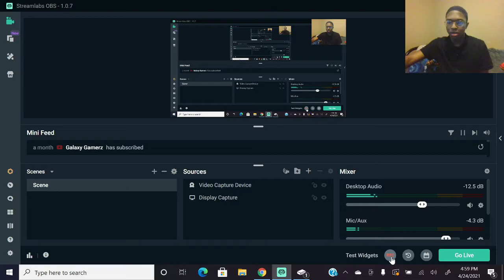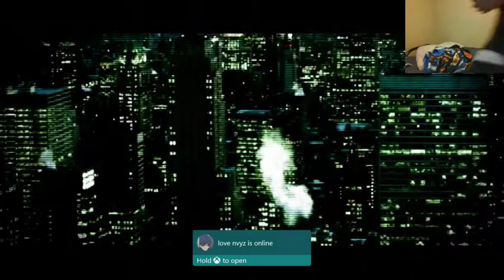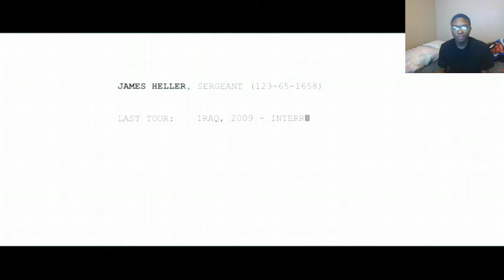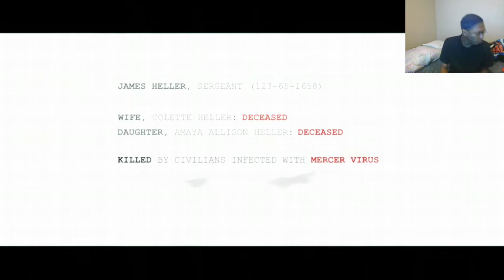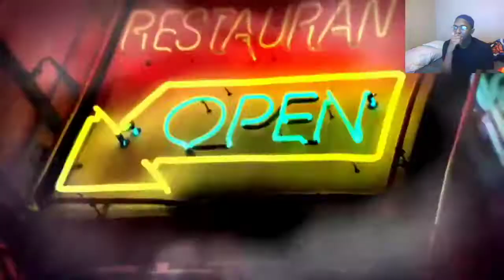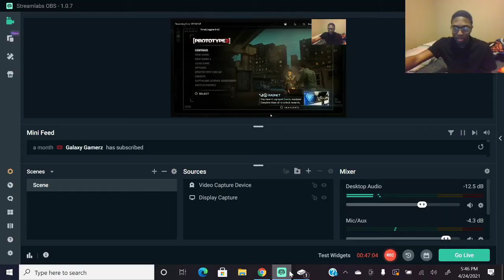[PROTOTYPE 2] Walkthrough Gameplay Part 1 - MEET YOUR MAKER (FULL GAME) [INSANE]